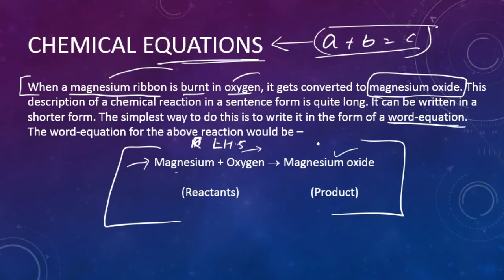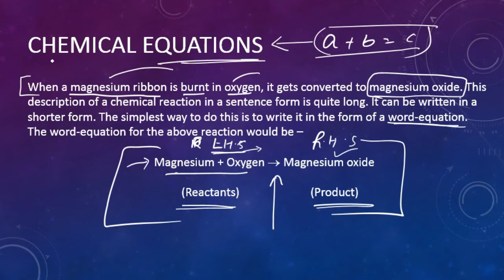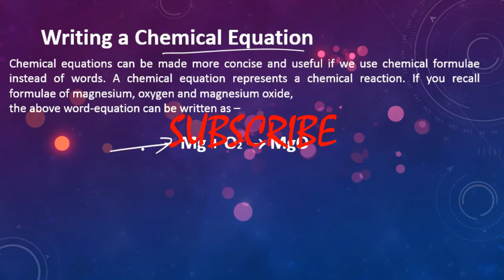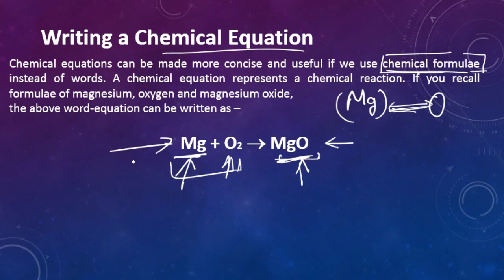What is Chemical Equation// Class 10 in Hindi // N V Education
Chapter - 1.1

Chapter - 1.2

WBBSE Maths Class 10 Chapter 23 in Hindi

Theorem related to cyclic quadrilateral // चक्रीय चतुर्भुज से संबंधित प्रमेय // Question No 4, 5 and 6

Theorem related to cyclic quadrilateral // चक्रीय चतुर्भुज से संबंधित प्रमेय // Question No 9, 10 and 11